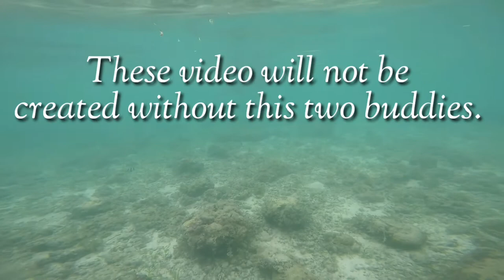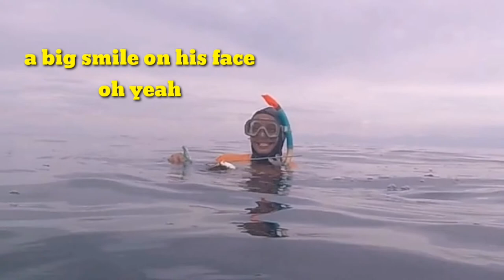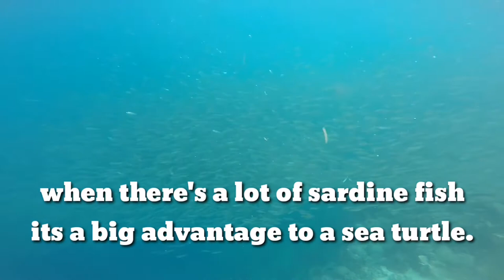DIVING WITH SEA TURTLE IN MOALBOAL CEBU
Narrating like a pro🤣🤣. Showing you here how beautiful the moalboal sea creatures.

Moalboal is the best beaches

In a beqt for tourest attraction